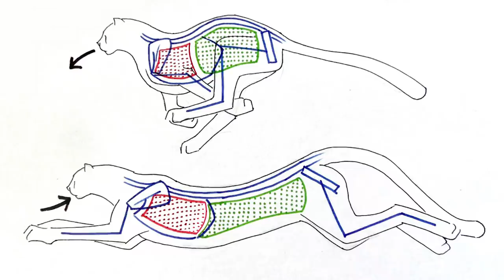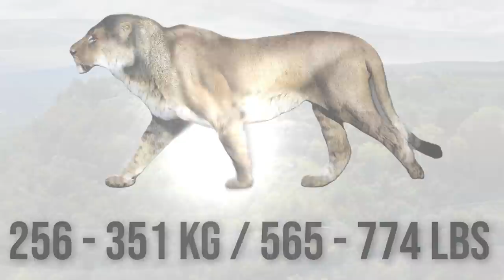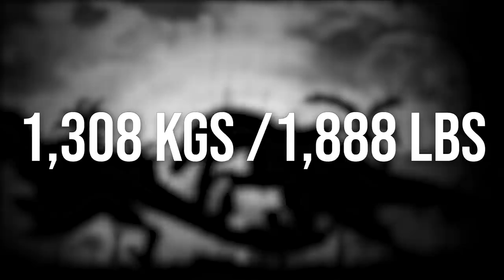TOP 10 Most Powerful Prehistoric Wild Cats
Before man became a hunter and made his way to the top of the food chain, the Felidae, or cats, were the most successful, powerful predators in most of the world. Even today, big cats such as tigers, lions, jaguars, and leopards draw admiration and fear, but some of their extinct relatives dwarf these magnificent beasts.
In this video, we’ll be looking at ten of prehistory’s largest, mightiest cats, some of which were seen by humans only a few thousand years ago.

Giant Cheetah, Xenosmilus, Giant Jaguar, Cave Lion, Homotherium, Machairodus, Ngandong tiger, American Lion, Smilodon, Simbakubwa kutokaafrika, saber-toothed tiger